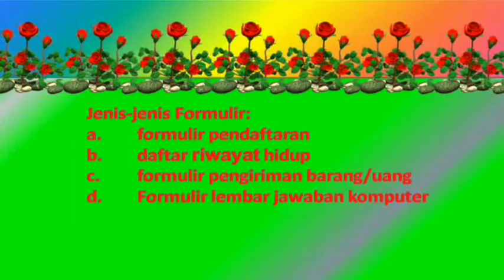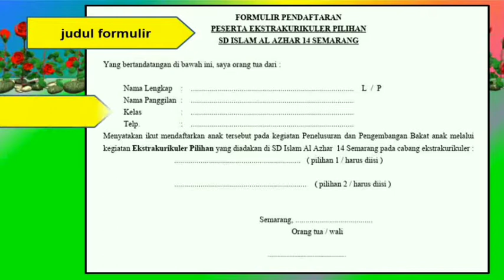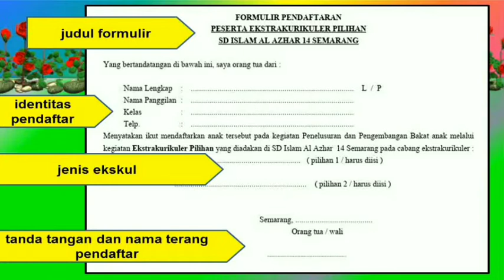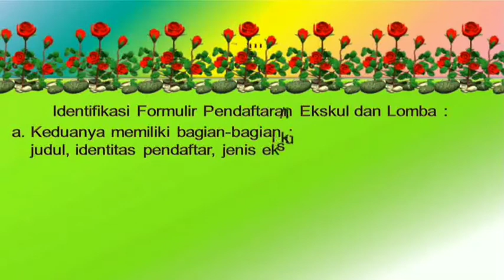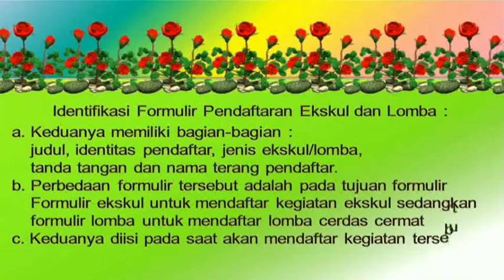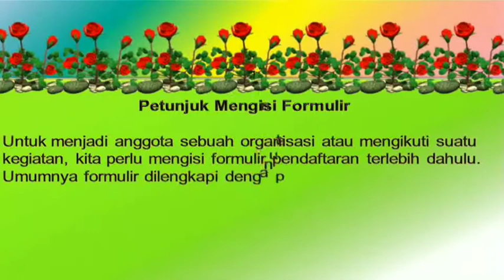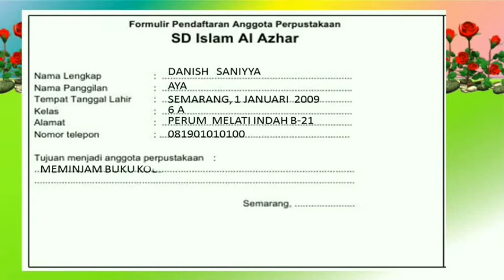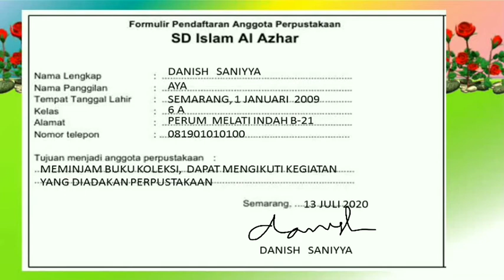Formulir Pendaftaran- Kelas 6 tema 5 mupel Bahasa Indonesia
Video ini dibuat dalam rangka pembelajaran jarak jauh. Semoga Bermanfaat dan selalu semangat belajar.